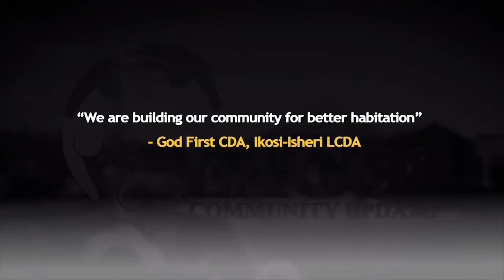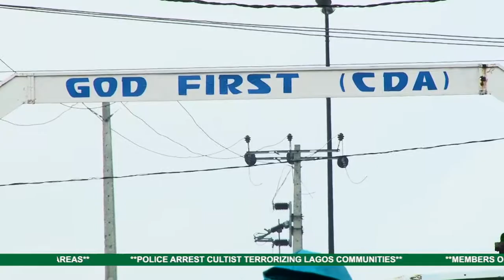LCU44B : WE ARE BUILDING OUR COMMUNITY FOR BETTER HABITATION - GOD FIRST CDA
"We are building our community for better habitation" - GOD FIRST CDA, IKOSI-ISHERI LGA